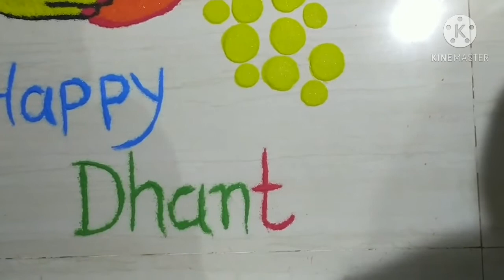Dhanteras Rangoli | All Steps | Easy To Make | Diwali Rangoli | Rangoli designs | રંગોળી | रंगोली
Dhanteras special rangoli design..

Easy to make and all steps given this video

If you are beginners this rangoli helps you